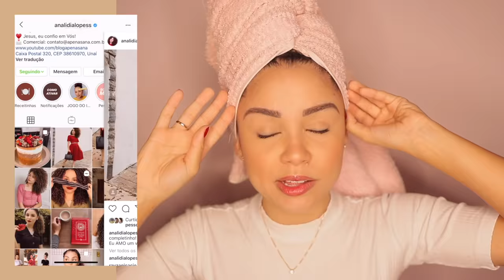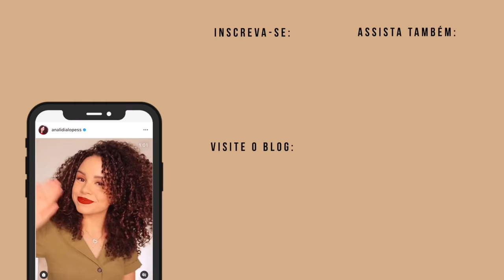FINALIZAÇÃO COM EMBELLEZE: METADE MEUS CACHOS x METADE INFUSÃO DE COLÁGENO!